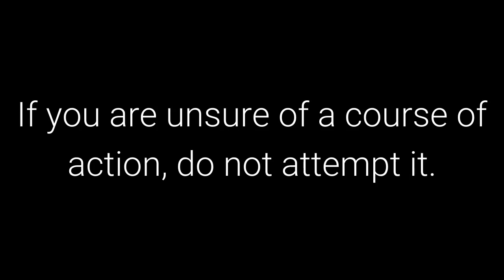The 48 Laws of Power: Law 28 - Enter Action with Boldness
Law 28 - Enter Action with Boldness

50th Law

Transcript

If you are unsure of a course of action, do not attempt it. Your doubts and hesitations will infect
your execution. Timidity is dangerous: Better to enter with boldness. Any mistakes you
commit through audacity are easily corrected with more audacity. Everyone admires the bold;
no one honors the timid.